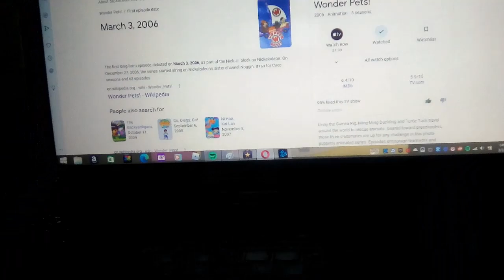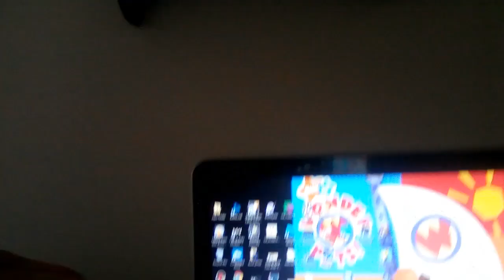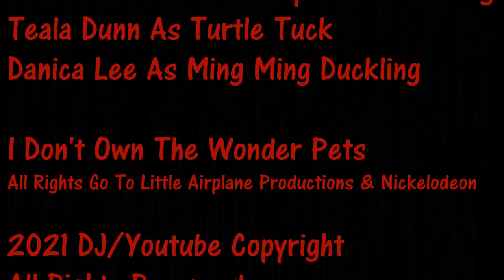Duce Jones And Friends S2 Ep18: Duce Jones Watches The Wonder Pets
HAPPY 15TH ANNIVERSARY, THE WONDER PETS